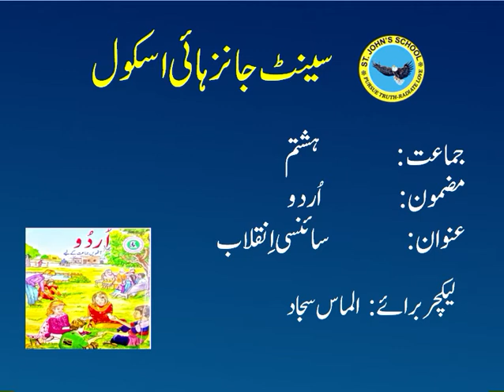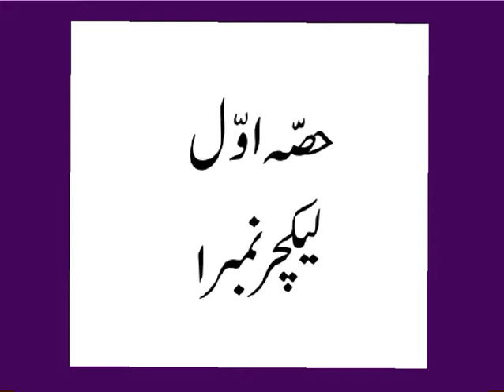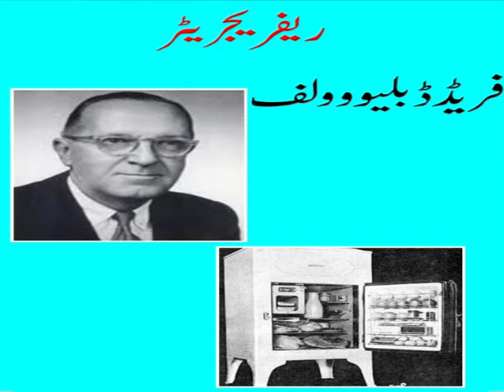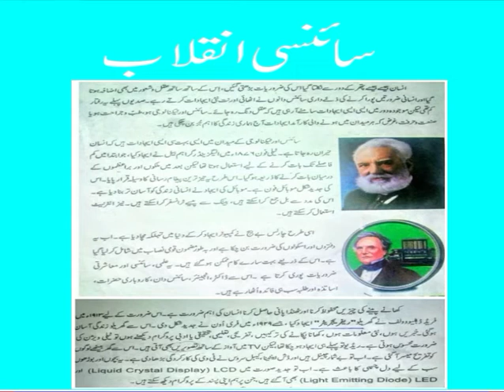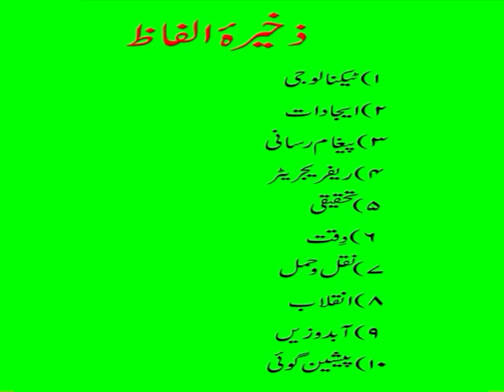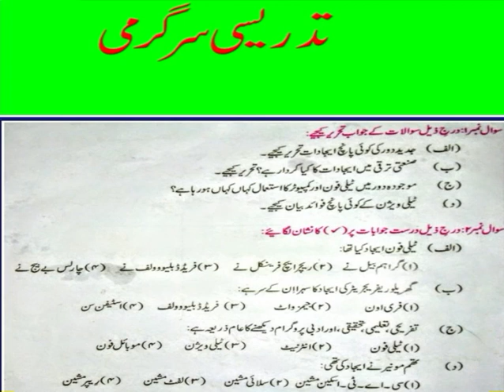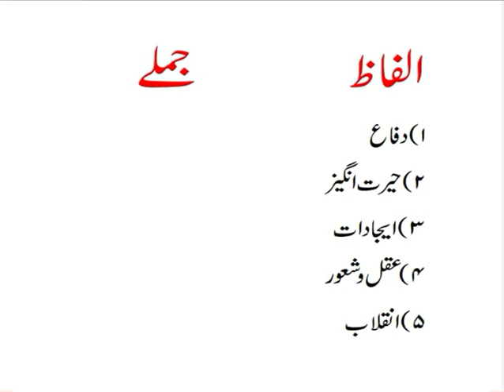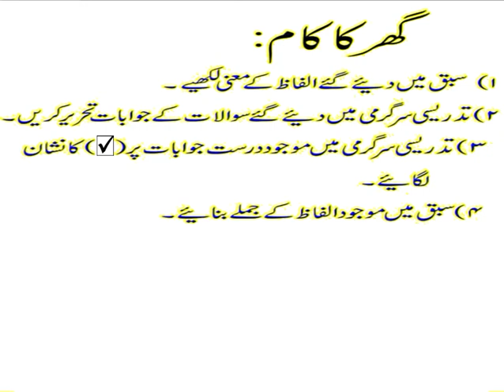Ch#2 سا ئنسی اِنقلاب Part 1